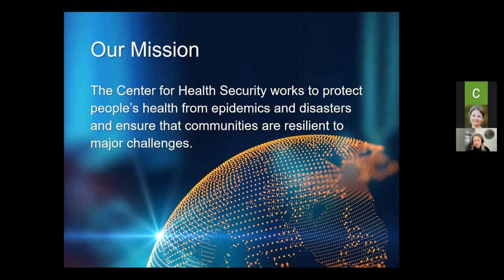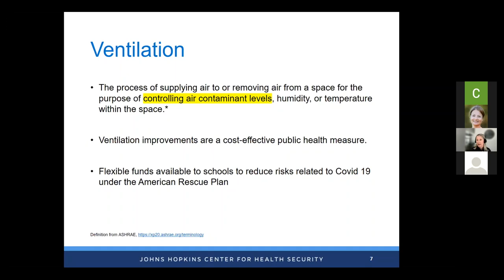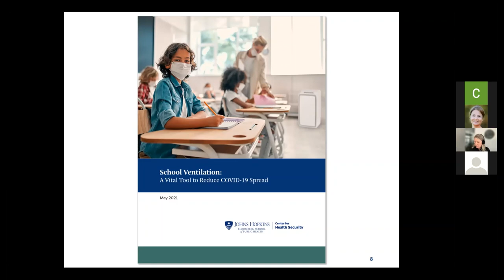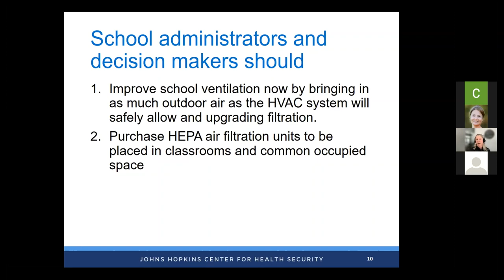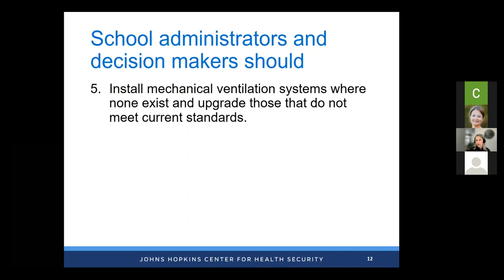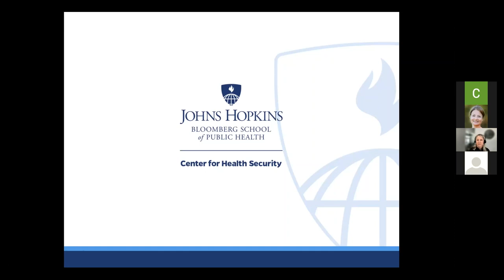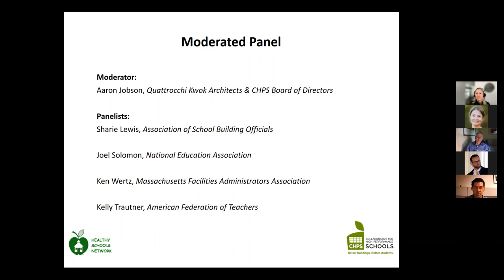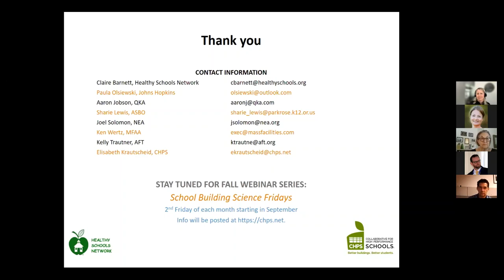Webinar: CDC Says It's Airborne, What Schools Can Do To Boost Ventilation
Join CHPS and partner Healthy Schools Network Thursday for a webinar on the critical need for better school indoor air/ventilation for the coming school year.